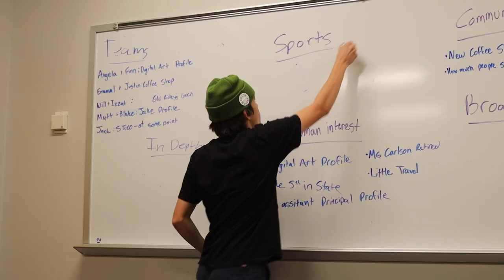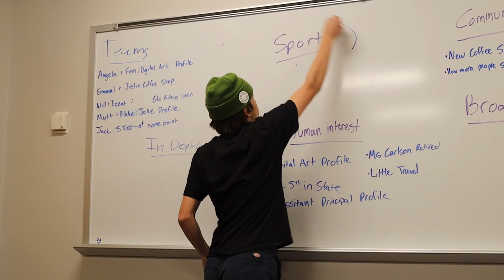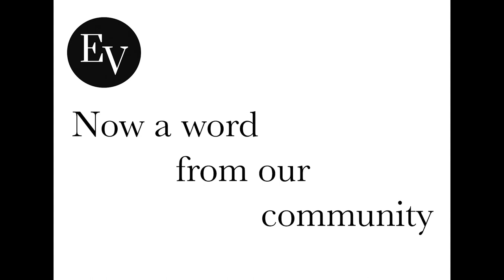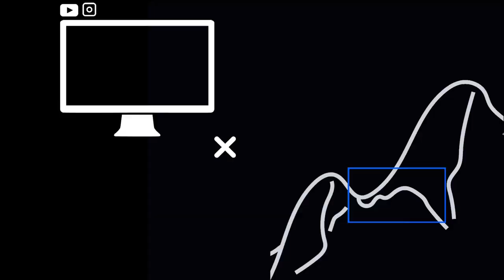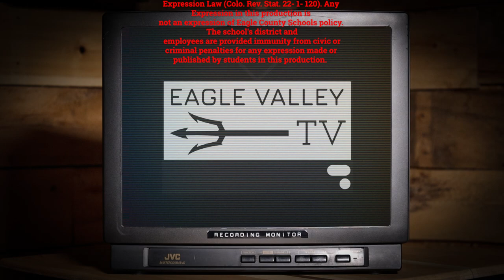Season 8 Episode 22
In this week's episode we see who can bench the most and continue our Devil's Kitchen and Couples Show series.

Students create content for all Eagle Valley Student Media productions and publications acting in accordance with the Colorado Student Free Expression Law (Colo. Rev. Stat. 22-1-120). Any Expression in this production is not an expression of Eagle County Schools policy. The school district and employees are provide immunity from civil or criminal penalties for any expression made or published by students in this production.